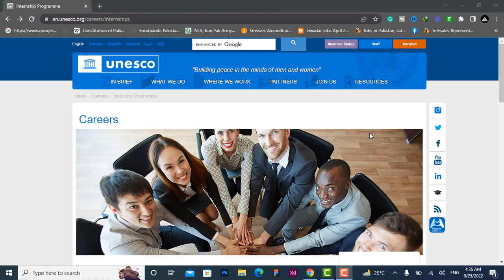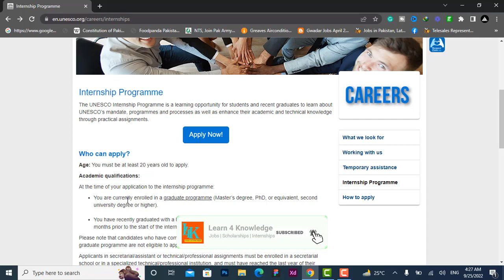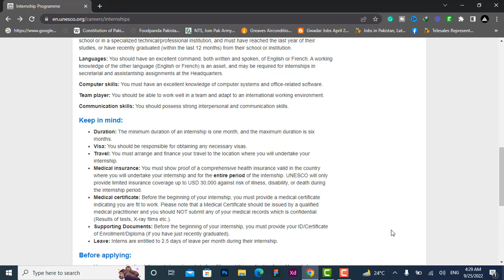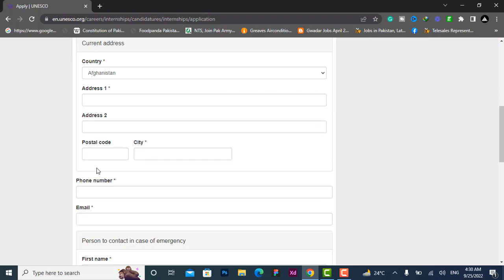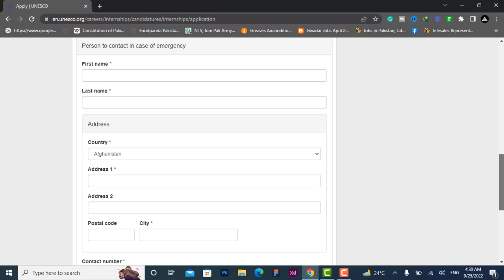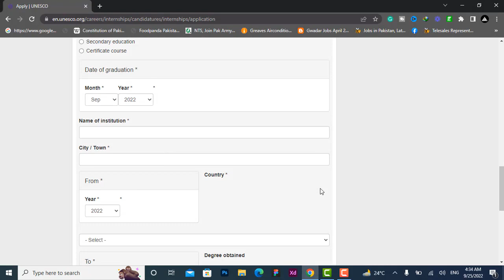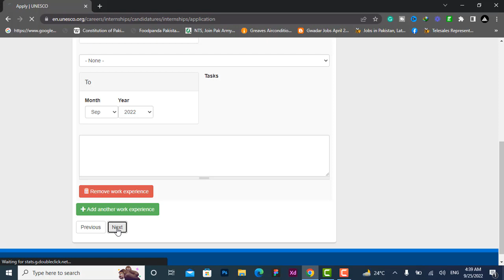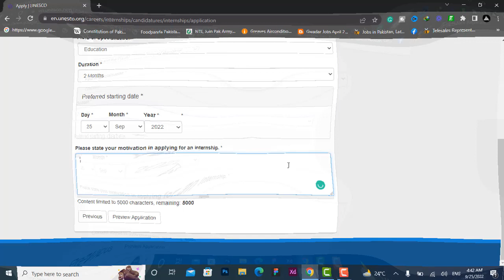How to Apply Online UNESCO Internship 2022 - 2023 | UNESCO Internship in Paris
UNESCO Internship is a good opportunity for those who are currently enrolled in universities can eligible for the UNESCO internship program 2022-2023. United nations educational scientific cultural organization UNESCO offers internship programs for all nations to enhance their studies and technical knowledge abroad it's a great opportunity.

🖤 Nestle Paid Internship 2021 | Nestle Internship Online Assessment Test

🖤How to Apply FIA Jobs 2021 Online in Pakistan | FIA Jobs Online Registration

🖤 How to Earn Money Online | No Investment ~ Live Interview | Learn 4 Knowledge